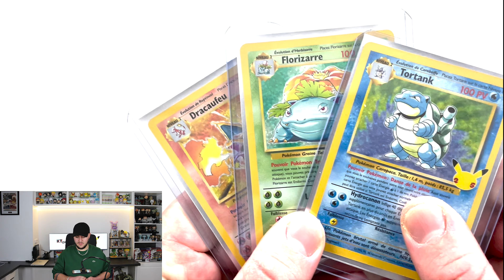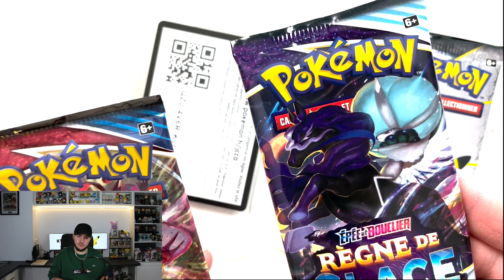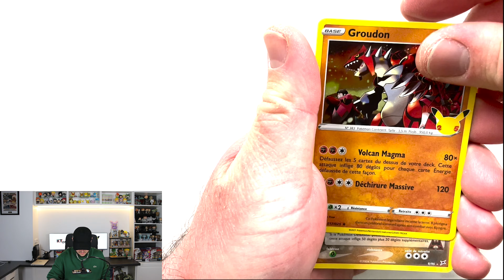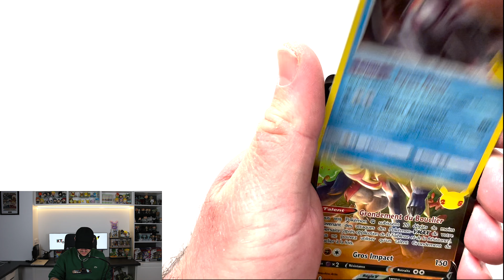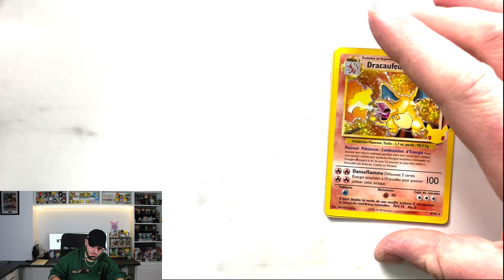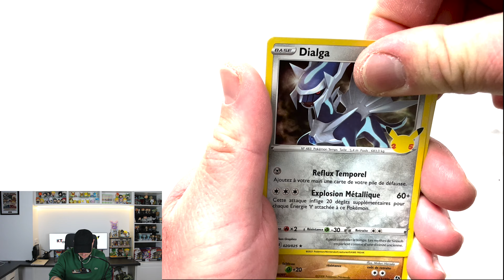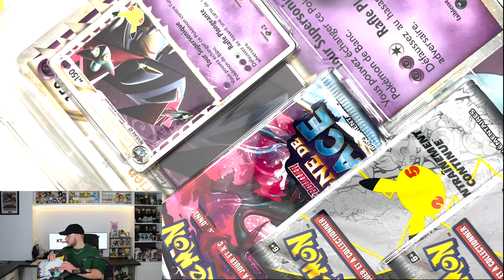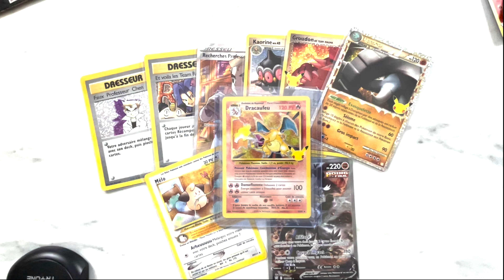PREMIERE OUVERTURE ET JE PACK DRACAUFEU ! VALISETTE POKEMON CELEBRATION + TIN BOX !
OUVERTURE COFFRET POKEMON VALISETTE POKEMON PIKACHU 25 ANS CELEBRATIONS ! CARTE DRACAUFEU | OPENING CELEBRATIONS POKEMON !

On se retrouve aujourd'hui pour la première vidéo de KTone sur l'ouverture de la nouvelle extension Pokemon Célébrations

Merci pour le visionnage de la vidéo, les petits pouces bleu et commentaires (même les commentaires critiques x) ) sont les bienvenus.